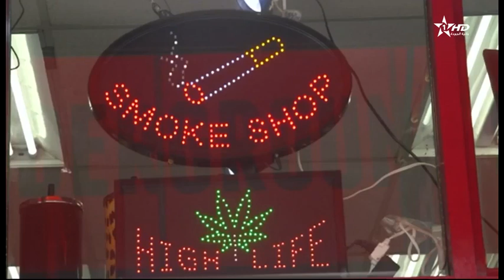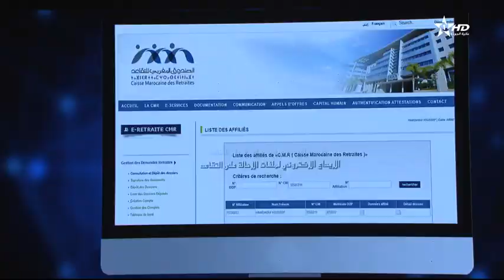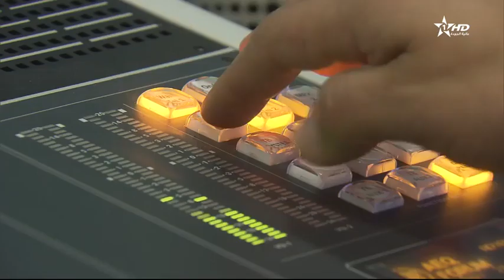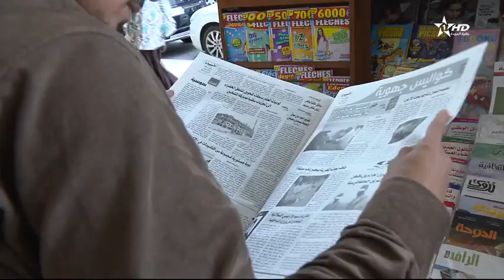Jt en français Al Aoula du 15/11/2019